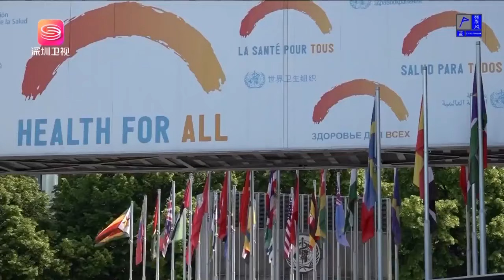世衛大會再拒涉台提案，中方：以衛謀獨8年如一日！【正午看天下】